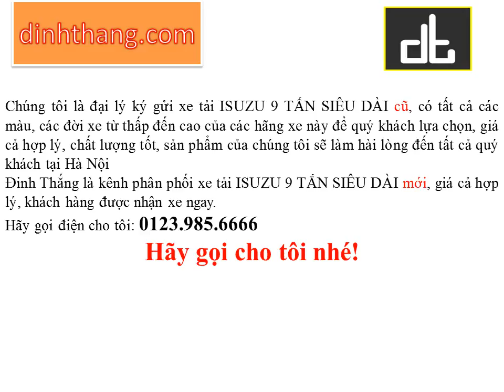Mua, bán ô tô mới-cũ xe tải ISUZU 9 TẤN tại Hà Nội (01239856666)